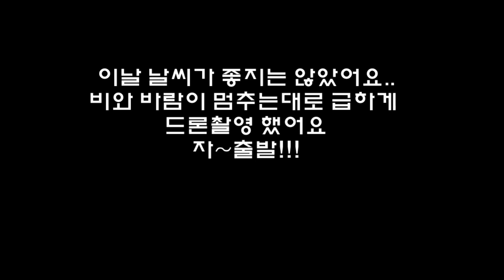고성에 방파제가 새로 생겼어요!!!5월15일날 개방했어요!!!